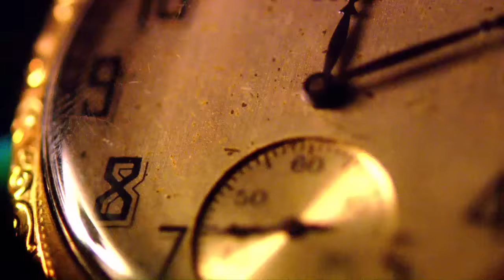#8 Jim Plunkett | Top 10 Raiders All Time | NFL Films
Former Heisman winner Jim Plunkett comes in at number 8 on the top 10 Raiders of all time list.